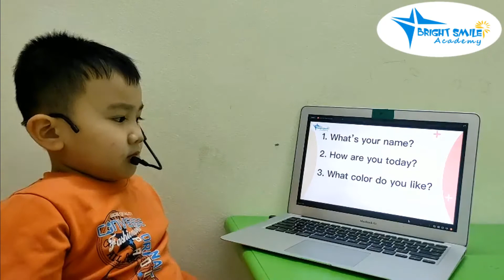Chip 1 - End course video - Tùng Lâm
HỌC VIỆN ANH NGỮ BRIGHT SMILE
🏨 Add 1(Trụ sở chính): Số 74 - Phố Kẻ Vẽ - Đông Ngạc - Bắc Từ Liêm - Hà Nội
🏨 Add 2: 4 Bắc - Kim Nỗ - Đông Anh - Hà Nội
🏨 Add 3: KĐT Phương Huy - Phố Yên - Tiền Phong - Mê Linh - Hà Nội
🏨 Add 4: Số 3 - Ngõ 2 - Cổng chào Hậu Dưỡng - Kim Chung - Đông Anh - Hà Nội